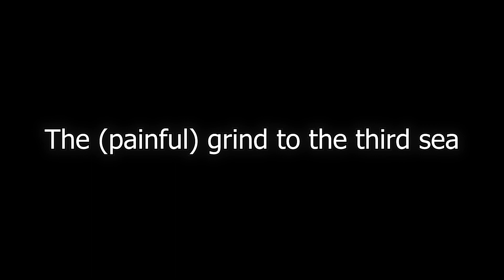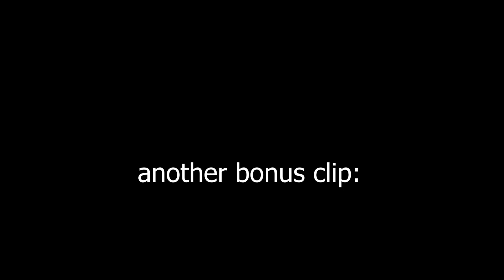The 3rd Sea Grind…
coolio very

idk when next upload ok skool is no bueno